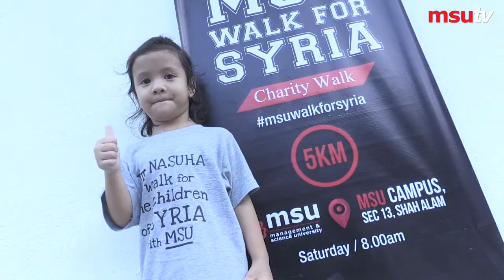Walk for Syria